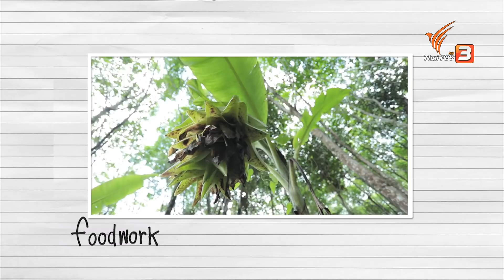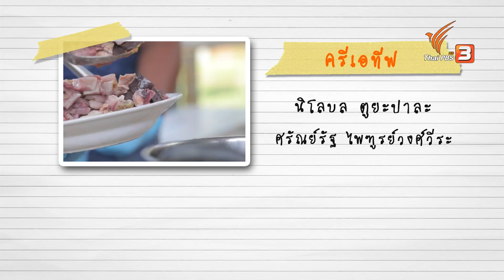วิถีชาวชอง บ้านช้างทูน : Foodwork (23 ส.ค. 63)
เชฟบุ๊ค บุญสมิทธิ์ จะพาคุณผู้ชมไปเที่ยวดูวิถีชีวิตชาวชอง บ้านช้างทูน จังหวัดตราด ว่ากันว่าที่นี่มีกิจกรรมพิเศษ อย่าง การร่อนพลอย และการสปาโคลนขาว พร้อมพาไปรู้จักกับวัตถุดิบหายากอย่างกล้วยพระ และพาไปกินขนมพื้นบ้านของชาวชอง อย่าง "ขนมตุ้มเปล" และ "ขนมป้าย" จะสนุกกันขนาดไหน

ติดตามชมรายการ Foodwork วันอาทิตย์ที่ 23 สิงหาคม 2563 เวลา 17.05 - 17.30 น. ทางไทยพีบีเอส หรือรับชมย้อนหลังได้ทาง